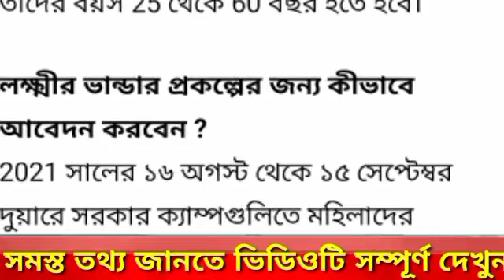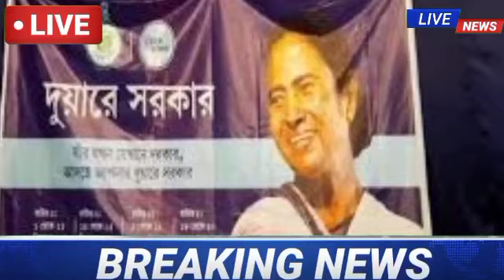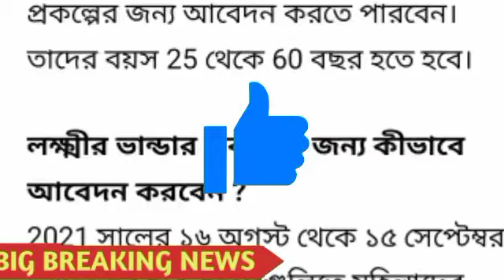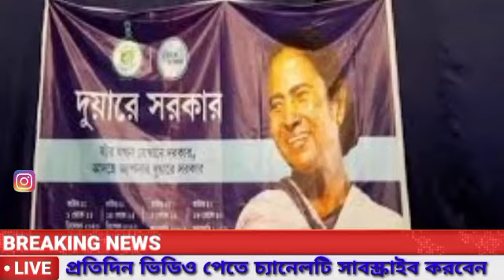দুয়ারে সরকার ক্যাম্প। কোন কোন সুবিধা পাবেন।Duare Sarkar Camp 2021। Facilities On Duare sarkar Camp।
latest news updates
Live news